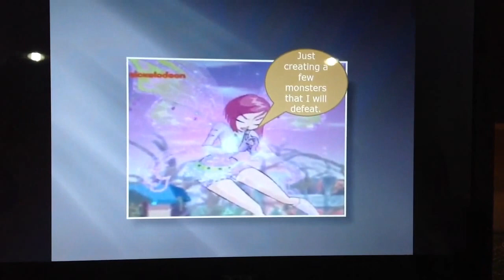Winx-Avatar Crossover Episode 1, Part 1! HD!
I will upload part 2 soon!